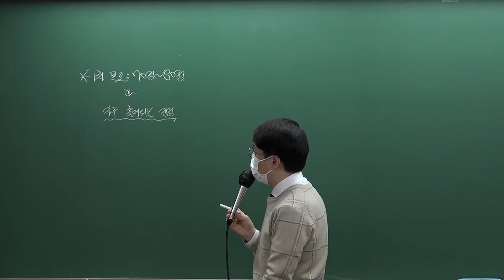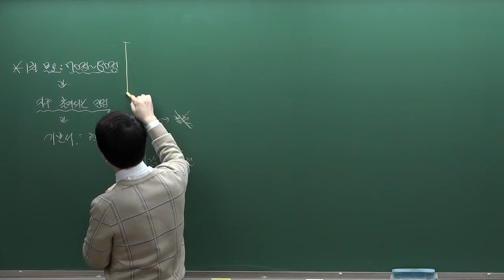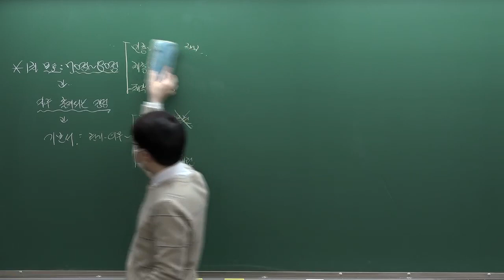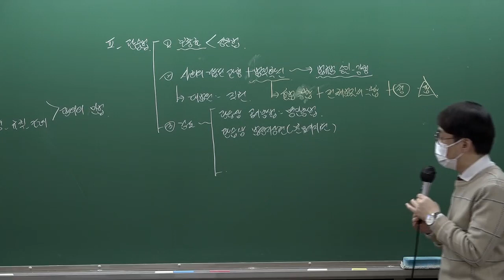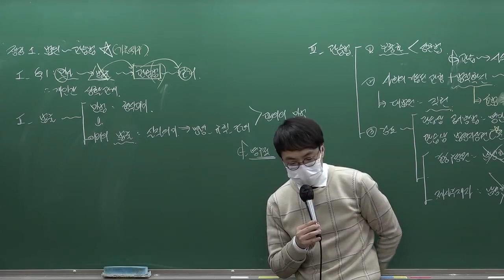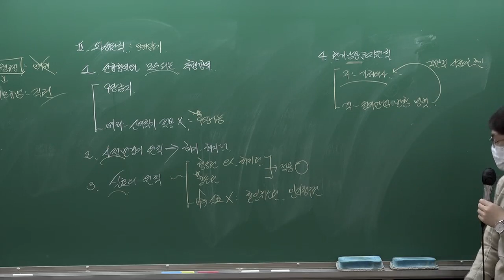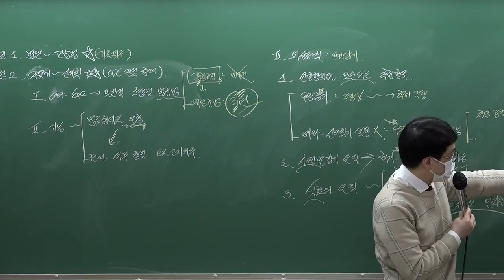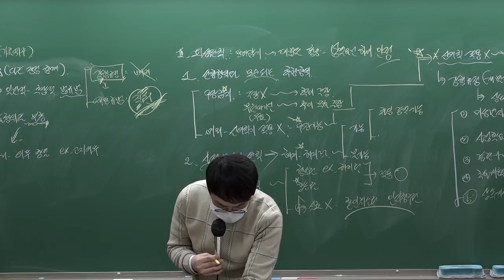[공인노무사] 김중연 민법 문제풀이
[강의목표]
1. 방대한 민법을 8회라는 짧은 기간에 마쳐야 하는 어려움이 있는 만큼 수험을 위한 가장 적합하도록 강의를 할 것입니다.
2. 시험에 반드시 출제되는 내용을 정리하기 위하여 중요한 쟁점은 판서 등을 통하여 정리하 도록 하겠습니다.
즉 문제풀이 시간에는 출제가능한 쟁점별 주요한 내용을 정리하는 판서가 함께 진행됩니다.
판서의 내용만 가지고도 시험에 합격할 수 있도록 정제된 내용을 정리해 드리도록 하겠습니다.
3. 현재 대부분의 수험생이 2차와 병행하고 계실 것입니다.
1차를 합격하여야 2차 공부가 의미 있는 만큼 이 기간동안만은 1차에 집중해 주시길 당부드립니다.